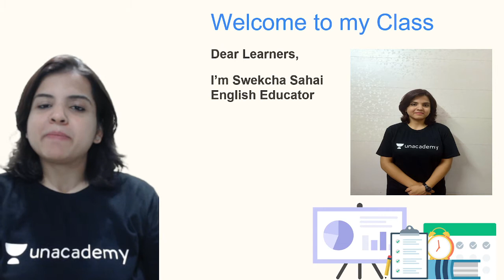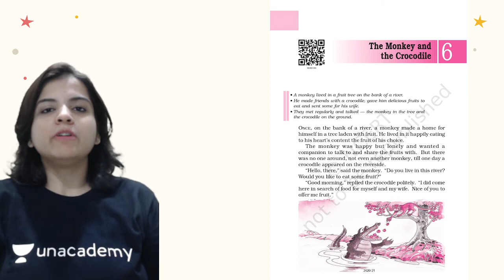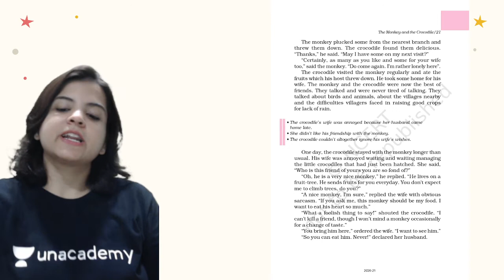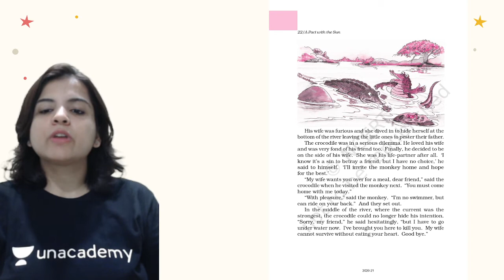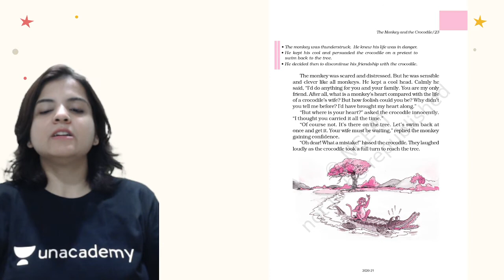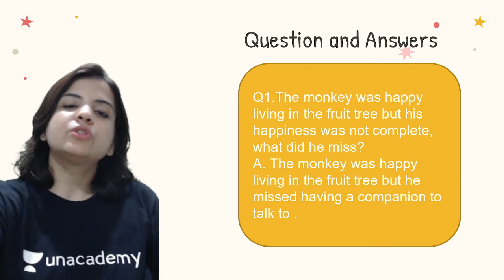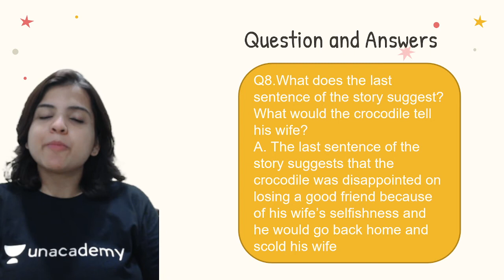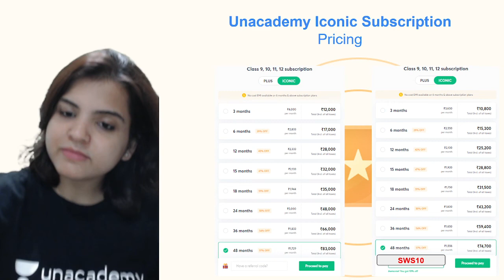The Monkey and the Crocodile | English | Class 6 | Class Apart | Swekcha Sahai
In this session, "Swekcha Sahai" will be teaching about "The Monkey and the Crocodile" from Class 6 English. If you are curious to learn about Class 6 English with an easy explanation of topics and full chapter questions and answers then watch this video.

1. Learn from your favorite Educator
2. Dedicated DOUBT sessions
3. One Subscription, Unlimited Access to Live Online Classes and Videos
4. Real-time interaction with best-in-class teachers
5. You can ask doubts in live online classes
6. Limited students in each Online Class
7. Download the videos & watch them offline